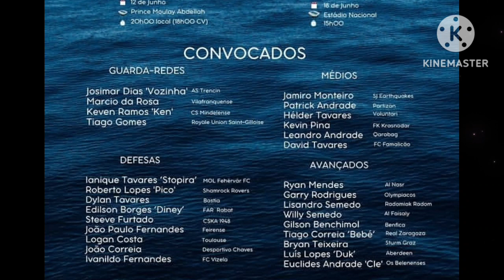CONVOCADOS DE CABO VERDE VS MARROCOS E BURKINA FASO...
Siga nos nas nossas páginas para noticias diárias mo Facebook ,Instagram e s no Tiktok